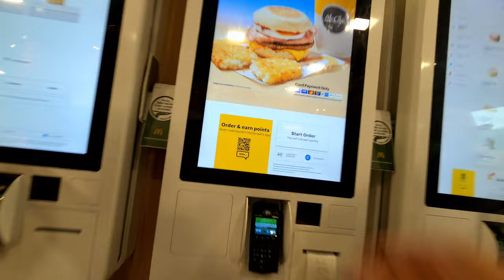Airsoft Vlog #001 [09/07/23] | TM Airsoft | Pit Viper, Broken Wolverine MTW, Broken ARP556!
Whats up airsofters, I'm back with a different type of video.

I'm trying out a "Vlog" style on my recent visit to TM Airsoft in Alcester, on 9th July, 2023.

🔫  ASSAULT LOADOUT

PRIMARY: Wolverine MTW Billet SBR
2nd PRIMARY: Tokyo Marui HK416D NGRS
3rd PRIMARY: Krytac LVOA-C
MAIN PISTOL: Tokyo Marui Mk23
2nd PISTOL: EMG STI / TTI Licensed John Wick 3 2011 Combat Master

HEADCAM: GoPro Hero 8 Black
SELFIECAM: GoPro HeroSession 5
RUNCAM SCOPE CAM 4k (Scope Cam)
GOPRO CASE
CAP CAMERA MOUNT
GOPRO BOLTS
SD CARDS
RUNCAM SC CARDS
RUNCAM BATTERIES
BATTERY BANK 1
BATTERY BANK 2

👕  MY GEAR

X800 GOGGLES
VALKEN GOGGLES
ESS ICE GOGGLES
BOONIE HAT
PLATE CARRIER
SCROTE POUCH
TACTICAL BELT
MAGAZINE POUCH
SINGLE MAGAZINE POUCH
CAMO TAPE
ANTI FOG 1
ANTI FOG 2
ANTI FOG 3
SPEED LOADER (SMALL)
SPEED LOADER

🎵 CREDITS 🎵